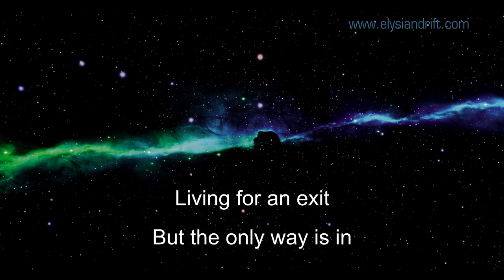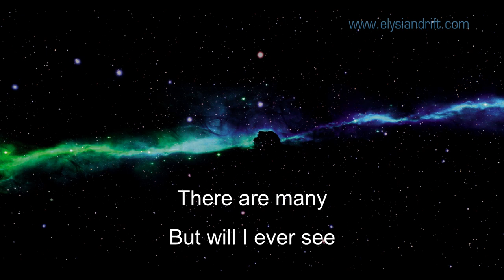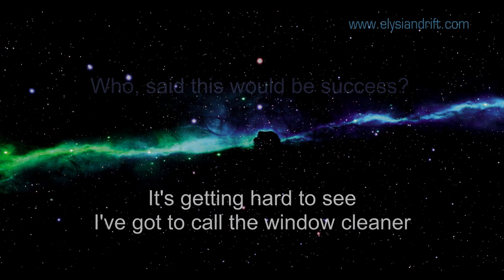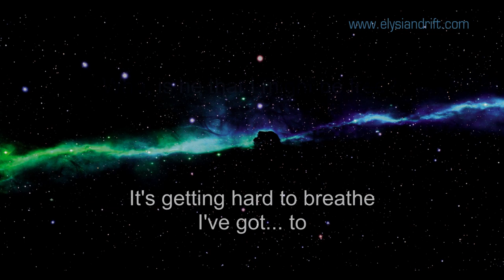Progressive Rock Bands Release | Speculum | Elysian Drift | Song Lyrics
Speculum is a track from progressive rock band Elysian Drift's debut EP release entitled, 'From•Here.'

An example of some of the Drift's prog-inspired compositions, James Hrkach's 'Speculum' explores self-centeredness and the struggle to escape its captivity.

James:
I find it amazing how experimentation with guitar riffs, chord formations and rhythmic statements can eventually yield a seven minute long musical expression of an aspect of the human condition. You start out enamoured by the sheer sound of things and end up with a rather bleak look at tragedy in the human spirit.